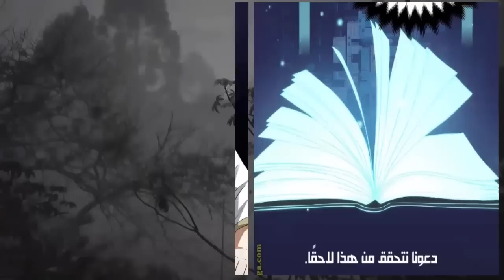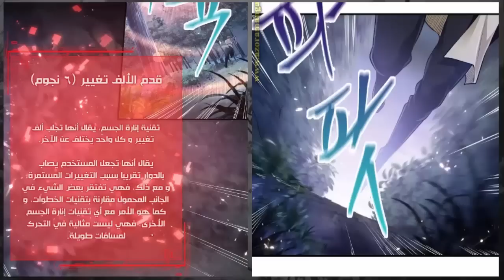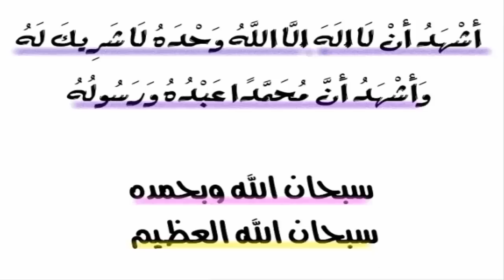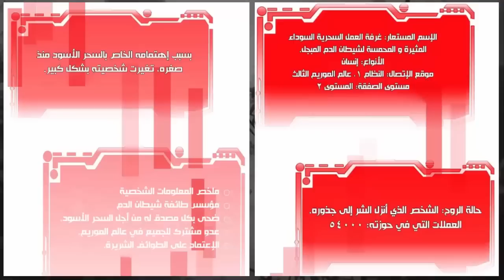شاب فاشل 🤯 يدمر عائلتة العريقة🔥🔥و تتاح له فرصة أصلاح ما دمره في الماضي 😲 مانهوا جديده و غريبه ☣️ 🔢2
ما عليك سوى الانتساب إلى هذه القناة للاستفادة من المزايا:
سوق العملات الذي بين الأبعاد ظهر به وافد جديد و قام بقلب مركز تجارة الأبعاد رأسا على عقب! إيرن ستيلغارد عدو جميع المتاجرين. هو في الحقيقة يعيش حياته الثانية بعد خسارته لجميع ثروته في تجارة الأبعاد و موته ميتة مأساوية. “لم أعد الأحمق الذي كنته سابقا”.

 ملخص انمي Shinobi_no_Ittokiكامل
ولو الفيديو عجبك متنساش تدعم اخوك بــ ♥ 👇
كلمات غير مهمه :
عاد من الموت بعد 1000 سنه لينتقم من كل من خانه ولكن بقوة الشياطين والملوك السبعه حكاية المنتقم يو4️⃣
الساحر العظيم يتم خيانته من قبل اتباعه فا بينتقل لجسم ضعيف وبيحاول يرجع قوته العظيمة للانتقام
شاب بينتقم من ابوه واسرته لانه اذي أمه ملخص مانهوا القسم
انميات 2021
حكايه ايرين هجوم العمالقه
بتاع انمي
انمي رومانسي
انمي مدرسي
انميات رومانسيه
انميات حب
انمي كلاود
انمي بنات
انميات
انمي قاتل الشياطين الموسم الثاني الحلقة 1
انمي حزين
انمي يوغي
انمي ياهاري
بيحبوا بعض ❤️️
انميات اسطورية,
انميات رومانسية مدرسية,
انميات مدرسية,
انميات جديدة,
انميات مجمعة,
انميات سحر,
انميات 2021,
انميات خريف 2021,
انميات يابانية,
ملخص انميات,
الحلقه ١
الحلقه ٢
كبسولة الانمي
 بتاع تلخيصات bta3 tl5esat
بـتــاع تلخيصــات